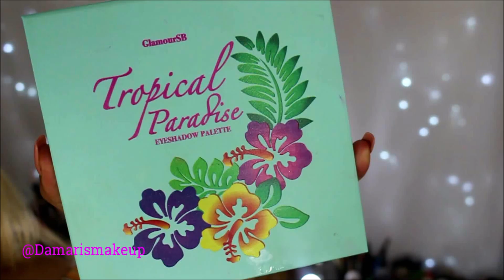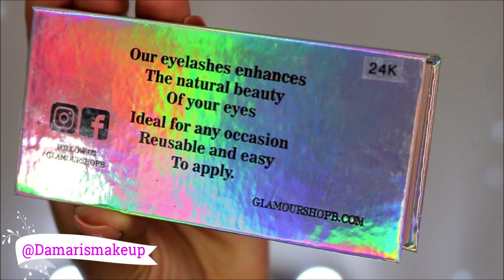Glitter cutcrease 2019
Bellas Hoy les comparto este Maquillaje para  Un Cutcrease super Hermoso y usando mi Linea de Glitters GLITTERDREAM7 espero te guste y me des un
like💖Comentes 💖compartas
Gracias por su Apoyo Bendiciones.
PRODUCTOS

Eyeshadow palette @Glamourshopb TROPICAL PARADISE 10%off DAMARISMAKEUP1
Lashes @Glamourshopb 24K. 25 mm. 10%off DAMARISMAKEUP1
Glitter @Glitterdream7👑ABISHAG👑 Queen Collection. .
Fundation/base @wetnwildbeauty Desert beige .
Concealer/corrector @lacolorscosmetics .

Setting powder/ polvos sueltos @thejunoco
TRANSLUCENT Blur Setting Powder .

Setting Spray @skinandco .

Bronzer @lacolorscosmetics .
Hightlight/ iluminador @Wetnwildbeauty .
Lipliner @lacolorscosmetics
Lipstick @lacolorscosmetics .
Fundation makeup brush @spasciences .

Productos que uso-- UñAS -CABELLO-YOUTUBE

💖 si te gusto regalame Tu LIKE/💞 COMENTA 💞COMPARTE asi participaras en mis sorteos Sorpresas.

--BUSINESS-REVIEWS-CONTACT-- -- CONTACTO.

🔊 Facebook 💖 Damarismakeup
👑Snapy 💕Damarismakeup

💎Glamourshop 💞 mi Codigo.  💞      LA PALETA GRANDE TEXTURES Y PESTAñAS

💎Productos Gratis.  Aunq no seas youtuber.
🚫INFLUENSTER🚫
has tu perfil aqui y te Mandan DE TODO GRATIS MENSUALMENTE

-Boxycharm-$21 al mes envio gratis te mandan 5 cosmeticos de marca

BENDICIONES

Filipenses 4.13

Productos en el video q compre con mi Dinero en ocasiones puede ser que alguna compañia me lo envio gratis recuerde siempre mi Opinion Honesta.